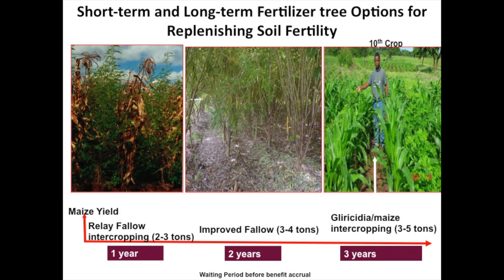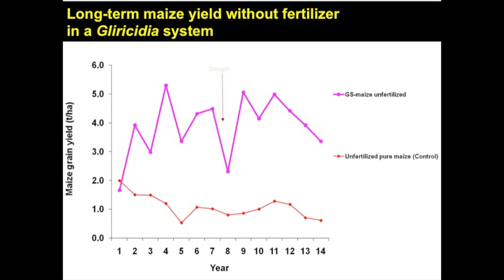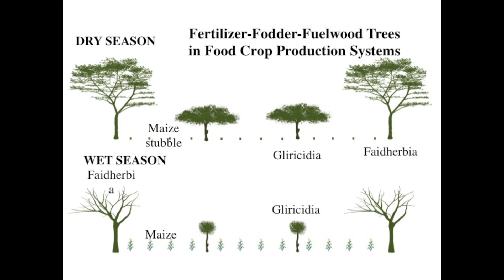Dr. Dennis Garrity on Fallow Management with Trees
Dr. Dennis Garrity, Drylands Ambassador for the UN Convention to Combat Desertification (UNCCD), Distinguished Senior Research Fellow, the World Agroforestry Centre (ICRAF), presenting on EverGreening Agriculture at the launch of the Global Alliance on Climate Smart Agriculture.